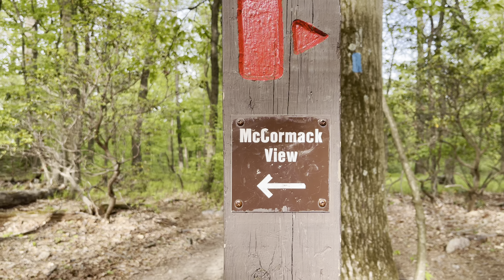Sugarloaf Mountain, Maryland: Hiking to an amazing peak || ঘুরে এলাম পাহাড় থেকে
Sugarloaf Mountain is a small (1,283 ft) mountain and park about 10 miles (16 km) south of Frederick, Maryland, USA.
It is visible from many parts of northern Montgomery County and southern Frederick County, notably from I-270 north of the town of Germantown. Because of its geological and natural history interest, it was designated a National Natural Landmark in 1969. It is a notable example of an admission-free (although donations are requested), privately owned scenic park.